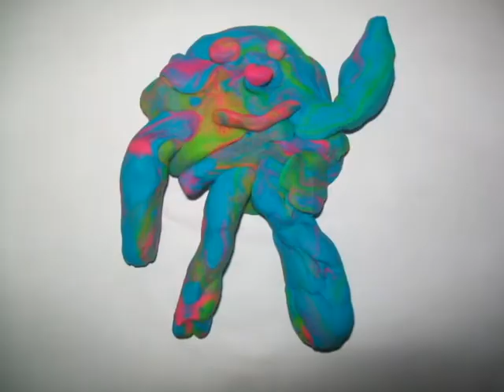A DAY WITH CLAY.avi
Wolf and Daddy make a claymation video with play doh